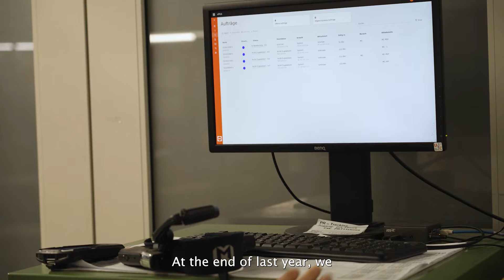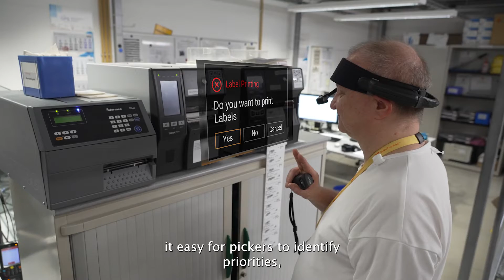How TeamViewer Supports GlobalFoundries in Supplying the World with Semiconductors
US-headquartered company GlobalFoundries, one of the world’s leading semiconductor manufacturers and designers, plays a vital role in the ever faster growing hardware industry. With large manufacturing plants in the United States, Singapore, and Germany, GlobalFoundries is serving clients from industries including automotive, computing, consumer products, construction, and engineering. The company wanted to improve the picking process in their warehouses, as it was mostly an analogue paper-based solution, lacking efficiency and error-correction. With the deployment of TeamViewer Frontline and its vision picking solution xPick, tailored to logistics processes of all kinds, the pickers can now work with their hands free. Paper printouts as well as manual sorting and prioritizing are a thing of the past. The employees get exactly the information they need, when they need it – shown on the display of their smart glasses directly in their field of vision.